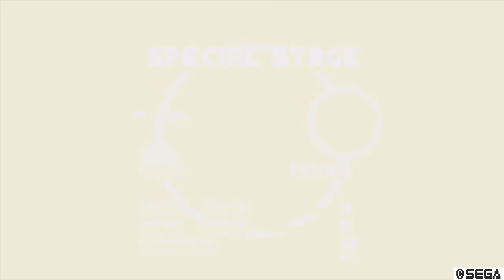Sonic BroMania 3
Sonic Mania